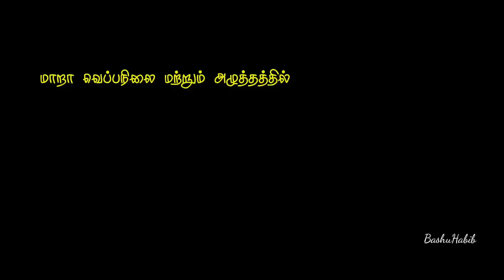Avogadro's law easily explained in Tamil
Avogadro law easily explained in Tamil
அவோகேட்றோ விதி சுலபமாக தமிழில் ஆரியுங்கள்